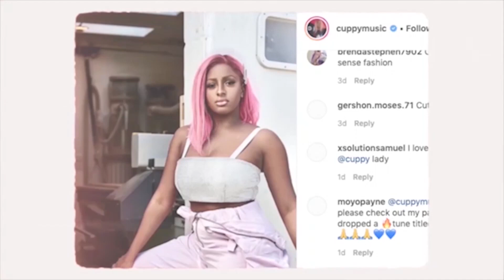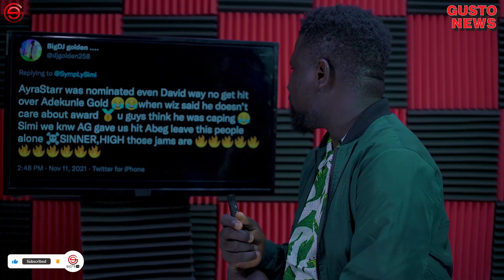MOBO Awards In Trouble For Picking WIZKID and DAVIDO Over Adekunle Gold | Omah Lay 2021 New Song